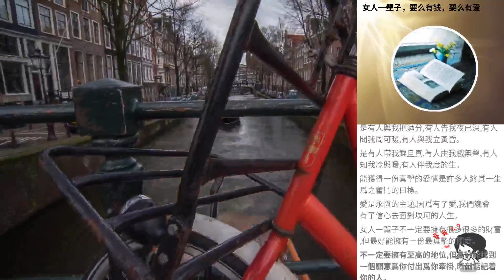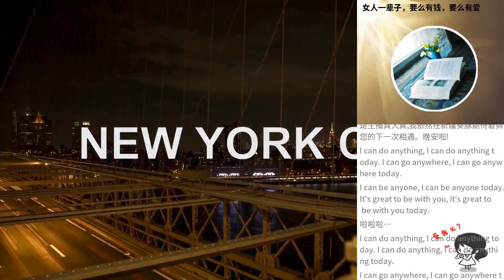女人一輩子，要麼有錢，要麼有愛